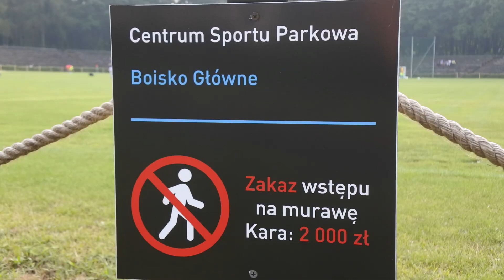#84 OPP: Kabel Kraków - Wieczysta Kraków (19.08.20)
Jako, że meczów na żywo z wiadomych powodów ostatnio nie oglądam, to postanowiłem zmontować materiał z początku drogi Wieczystej Kraków do zwycięstwa w okręgowym Pucharze Polski. W trzeciej rundzie na ich drodze stanęła ekipa Kabla Kraków, która mimo wysokiego wyniku zaprezentowała się całkiem dobrze. Ten mecz obejrzałem w towarzystwie byłej gwiazdy groundhooperskiego youtuba - Mariana Piłki. Zapraszam do obejrzenia.